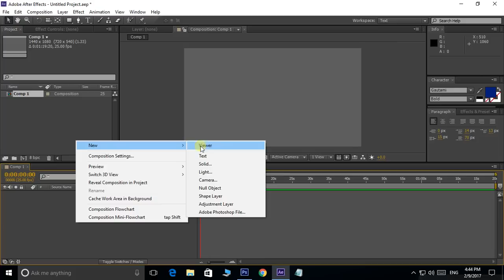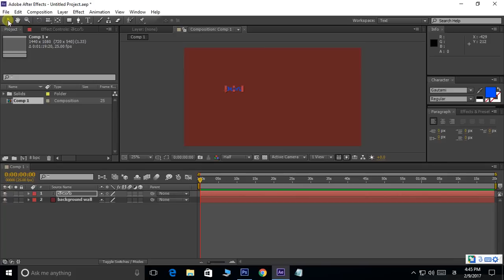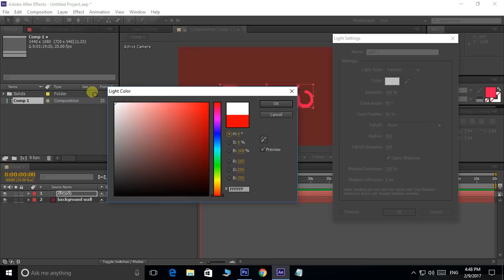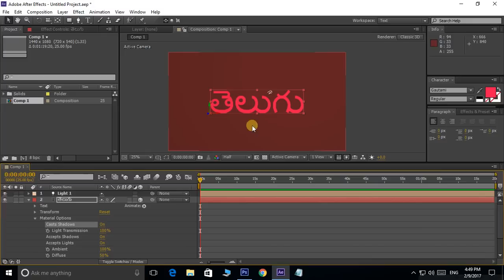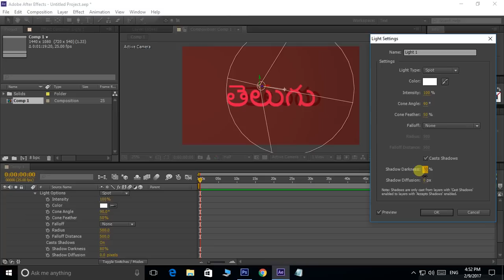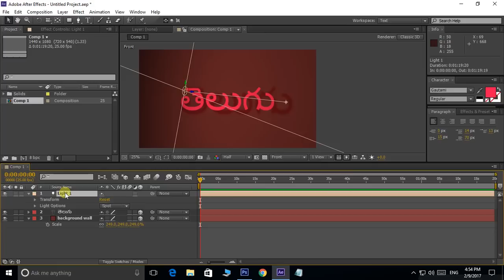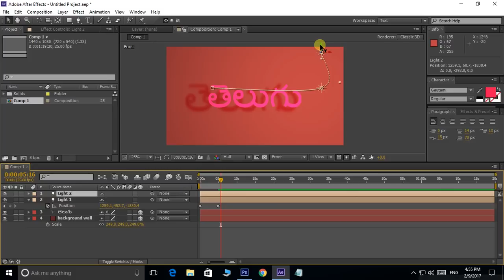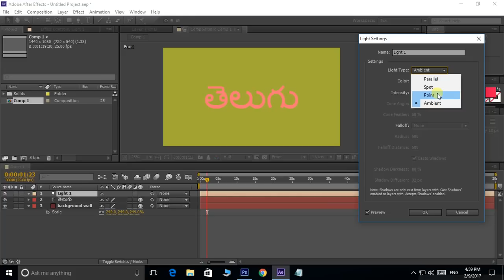After Effects Tutorial In Telugu | 🔆LIGHTS | Class-29 | Telugu Tech Solutions!!!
In This Cool Video i am Telling you the Twenty Ninth Class of After Effects in Telugu